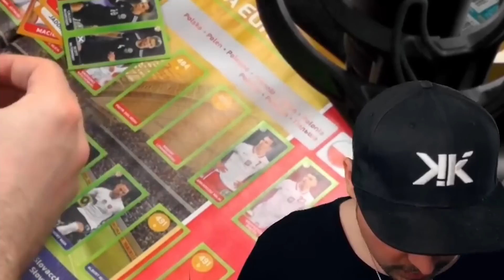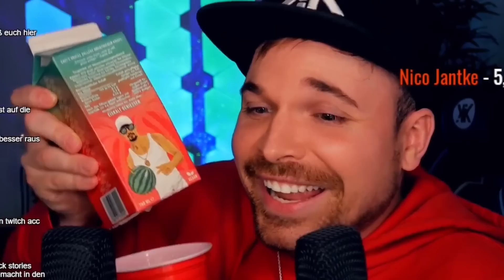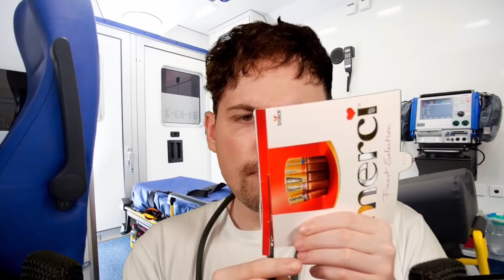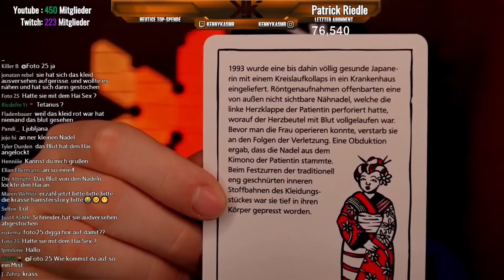XXL ASMR BLOOPERS 😂 | KennyK ASMR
Hey ASMR Einschlaf Freunde !
Großes Danke an Nitzo der das Video geschnitten hat... viel liebe in den Kommentaren !
Ich bin immer noch komplett Ausgenockt wegen C0R0Na... war leider fast so weit das ich intensiv musste.